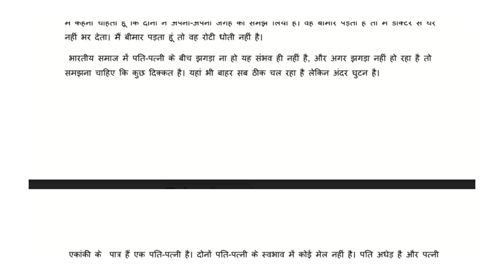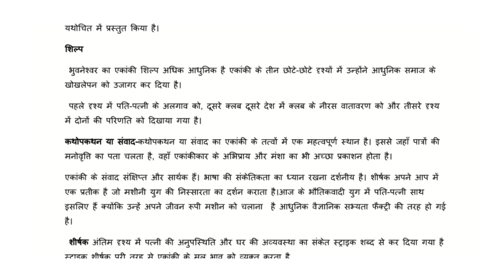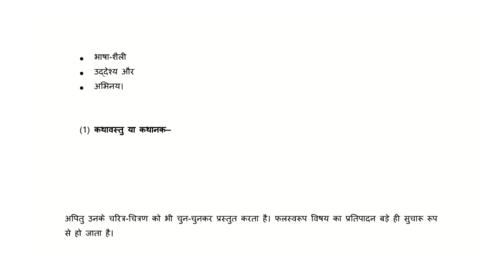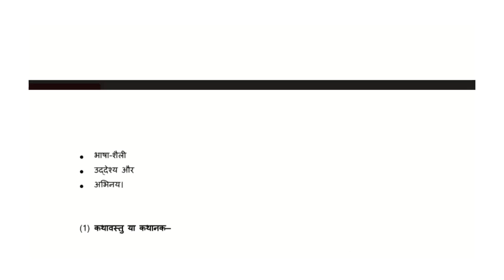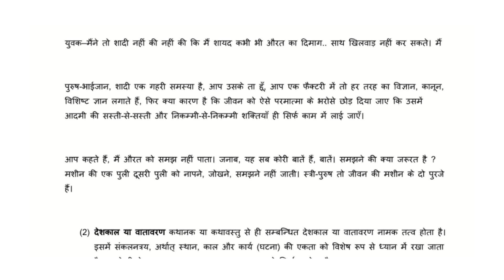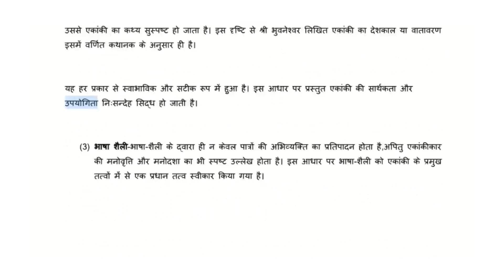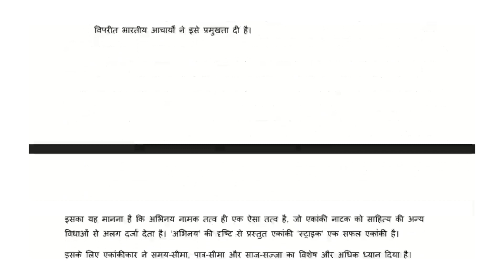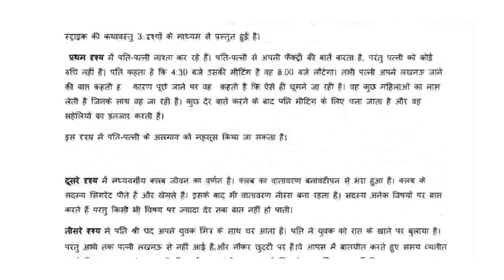स्ट्राइक भुवनेश्वर की एकांकी strike bhuwaneshwar new course nep2020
स्ट्राइक
 भुवनेश्वर की एकांकी

strike bhuwaneshwar  new course nep2020
semester exam Sol du NCWEB IGNOU